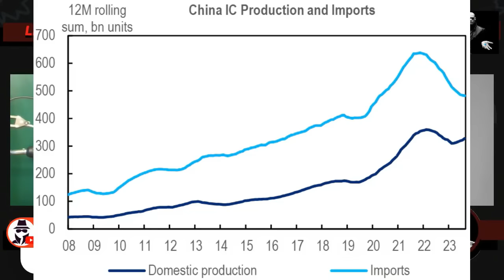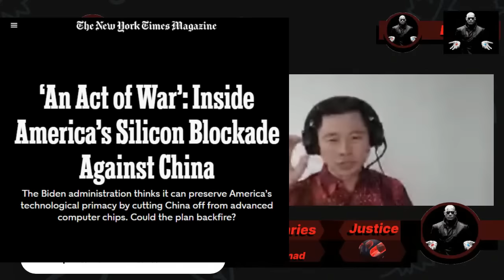TikTok Ban and US Tripwire for War in Taiwan Strait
Carl Zha speaks to @TheRedPillDiariesOfficial  about what's behind the US Congress Bill Banning TikTok to force its parent company ByteDance to sell it to US investors; Why the US is sending US Army Special Forces Green Berets to be permanently stationed on the Kinmen Island in the Taiwan Strait just couple of kilometers off the mainland Chinese coast. How does Tucker Carlson react to the rise of China.